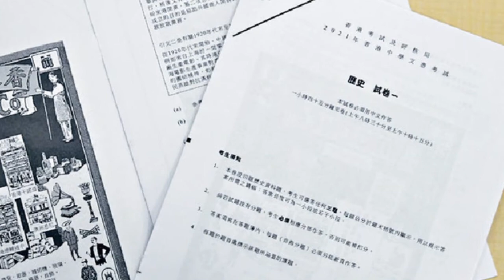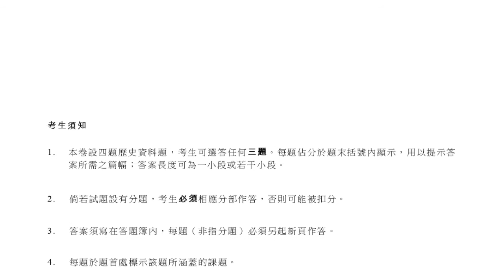從紅線到紅海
【從紅線到紅海】作者：
我是書呆子一名，大學畢業後一心想做學術研究，沒想過緣份的安排讓我在教育界待了十幾年。當然，人生列車處處是風景，感恩我的這班車讓我飽覽從一個殖民地到另一個殖民地的風光。
一言以蔽之，那是紅線從無到有再變紅海的歷程。
回想起來，讀大學預科(HKAL)時老師給我們影印字跡已模糊不清的筆記和論述題樣本答案，其實是一種幸福：幾十年如一日使用同一套教材，與其說是「師之惰」，倒不如說是社會、政治、課程穩定的表現。那時，教育界尚算兼容並蓄，其中一個重要指標是：當時的中史科課本設有「現代台灣」部份，學生可以讀到「十大建設」。當時哪會想到，三十幾年後的香港，「中華民國」乃至「批判思維」都成為禁忌。
紅線在「回歸」後半年已出現。教科書審查指引明確禁止使用「殖民地」描述九七前的香港；前幾年，「一黨專政」以至「香港位於中國南方」亦成為禁忌。最後，「庚子科場案」中，連討論日本對中國歷史發展的利與弊亦犯禁。去年DSE歷史科試卷歌頌「深圳速度」，原來這才是政權對歷史科的要求。
換言之，紅線已變紅海。在中學用正常方法教授歷史，例如客觀評價中共建國七十年的功過，可能已經犯禁。
既然體制內的教育已難有作為，民間教育便變得義不容辭，上星期本欄介紹的歷史科模擬試卷計劃，便屬一例。
然而，民間教育的路不會平坦。香港眾志前副主席鄭家朗及其團隊製作了《太平島保衛戰》教材，旨在為港人子女提供優質普世價值教育。教材仍在預售中，但教育局已經進行「加持」，建議家長「不應購買以教材為包裝，實作為政治宣傳、污蔑政府的讀物」。若用人話進行翻譯，教育局其實係告訴家長們：價值觀教育十分重要，家長們應該不惜一切代價進行捍衛。
行文至此，想起了伊索寓言的一則故事：從前有一個馬夫，每天都花很長時間為其看管的馬匹修剪梳理馬毛；但他卻出於貪念，每天都會偷走一部分餵馬的燕麥，拿去出售以謀私利。馬匹因為糧食不足，健康狀況一天比一天差，牠最後忍無可忍，向馬夫大喊：「如果你真的想讓我看上去毛色潤滑和健康，你應該少給我梳毛，多給東西我吃。」
這則故事，對教育事業頗有啟發。教育需要持之以恆地給學生養份，讓其掌握知識，明辯是非，藉此培養出道德勇氣捍衛自己的而不是別人的信念。如果官方只要求學生梳理出「愛國」的毛色，卻要求教師(馬夫)在日常的教學中不斷閹走應有的內容，學生遲早會「營養不良」。
少梳毛髮，多給養分。如果馬夫或者馬主堅持錯誤，換馬房便是唯一的選擇。